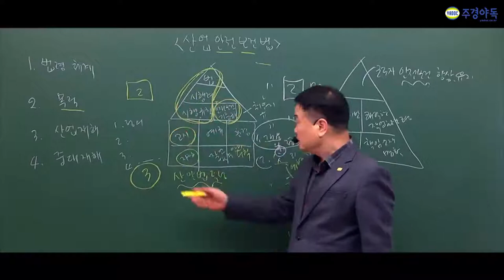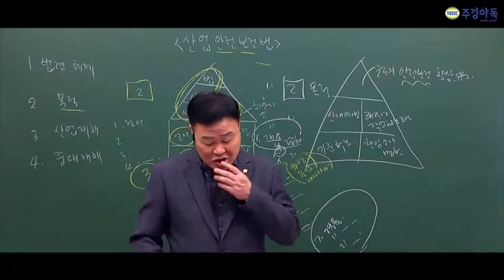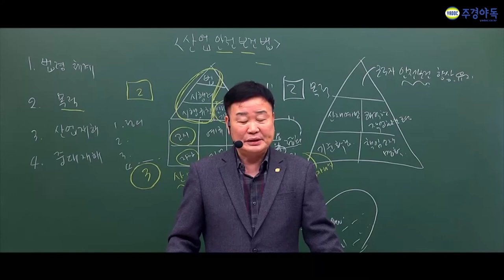건설안전기술사 이내용 픽스는 한번더 정리필수입니다!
주경야독의 김세영 교수님과 건설안전기술법 필기를 준비해보세요!

10점 문제와 25점 문제의 차이점과 서술방법도 알려주신다구요?
그리고 강의중에 교수님이 중요하다고 말하는건 따로 노트 필기 해야한다고 하니

더 궁금한 사항이나 궁금한건 이 밑 링크를 통해 확인해주세요

1부~3부중 3부입니다